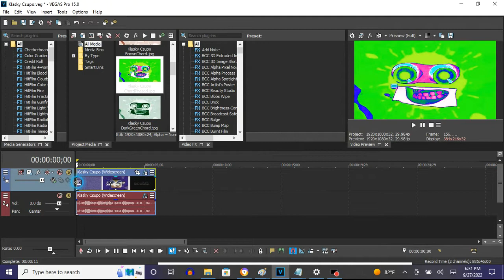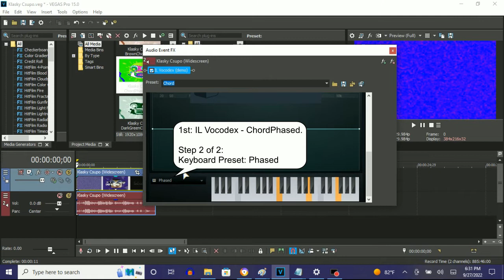How To Make ChordPhased On Vegas Pro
How To Make ChordPhased:

(VideoFX)

1st: Gradient Map - ChordPhased

0;  R: 239, G:  255, B:  60, A: 255
1;  R:  22, G:  255, B:  15, A: 255
2;  R:   0, G:    0, B: 255, A: 255 (Blue)
3;  R: 240, G:    0, B: 178, A: 255
4;  R: 255, G:  255, B: 255, A: 255 (White)
5;  R:   0, G:  255, B: 255, A: 255 (Cyan)
6;  R: 110, G:    0, B: 120, A: 255

(AudioFX)

1st: IL Vocodex - ChordPhased

Step 2 of 2:

Keyboard Preset: Phased

Effect by Jacquement16 VideoEffectsHD

{NEW EFFECT} Klasky Csupo Robot Logo Enhanced With ChordPhased

How To Do Make Some ChordPhased